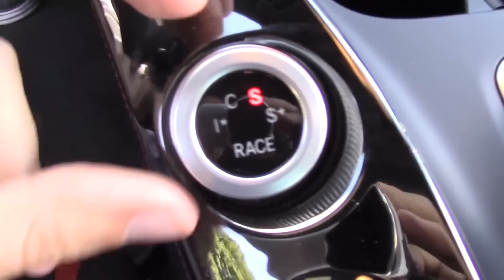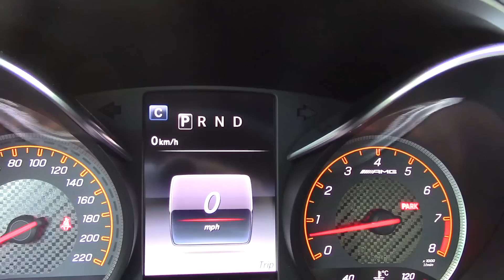Mercedes-AMG GT S абсолютно недооценен